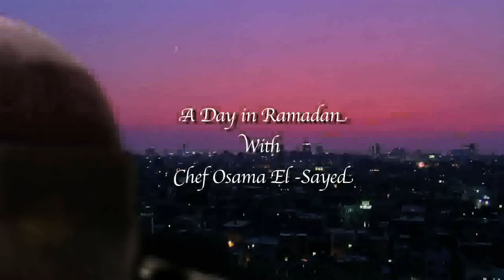A day in Ramadan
This video is about A day in Ramadan